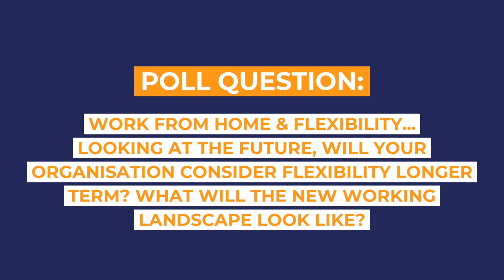EP01 Whiteark Bites | CPA Finance Panel with Jo Hands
CPA Australia | Corporate Committee Webinar – Future of finance – CFO Panel
Words from Joanna Hands – Head of Finance and Transformation, Australian Superannuation & Whiteark Co-Founder
An inspiring leader, her collaborative and proactive approach has seen her command numerous senior positions as both CFO and Corporate Advisor.  Jo has extensive experience working as a CFO with private equity portfolio companies with aggressive transformation plans and more recently has worked as a Corporate advisor on a multi-billion dollar M&A deal in the Australian market.  Jo thrives in an environment where she can solve problems and help organisation deliver the best possible outcome.

Thank you to CPA Australia for the opportunity to talk and share words of wisdom around these topics.